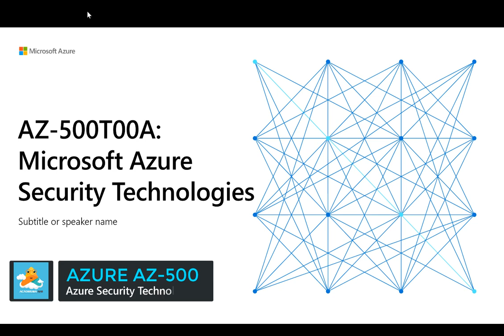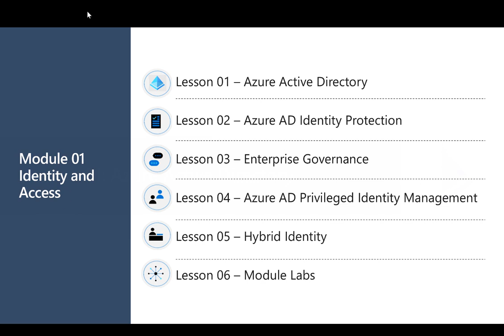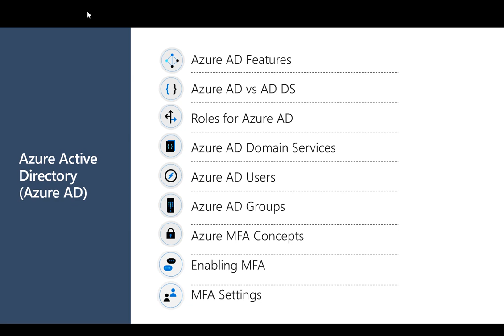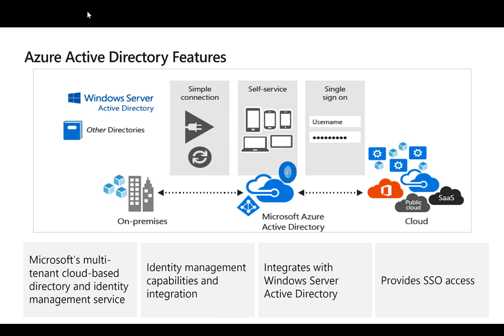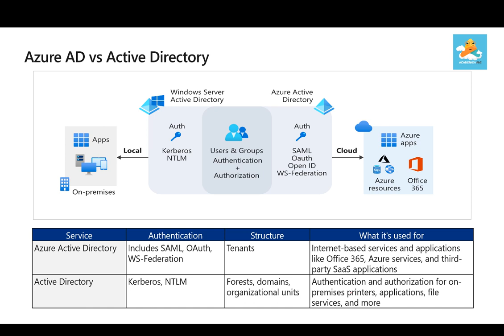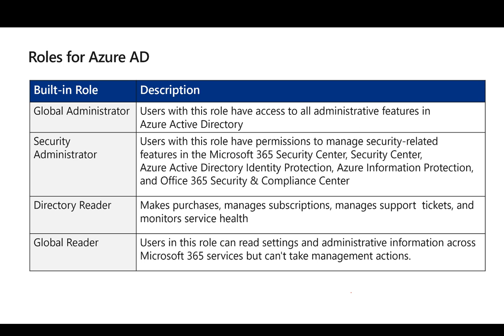Azure |COURSE CONTENT AND AZURE AD |02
الفيديو  الثاني من سلسلة Azure Security#